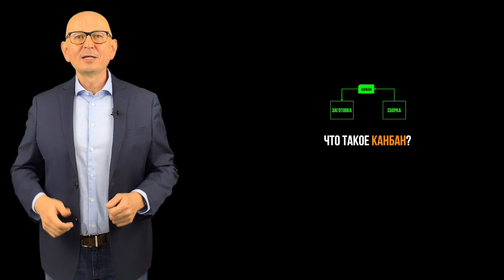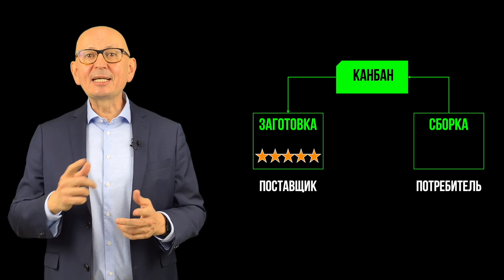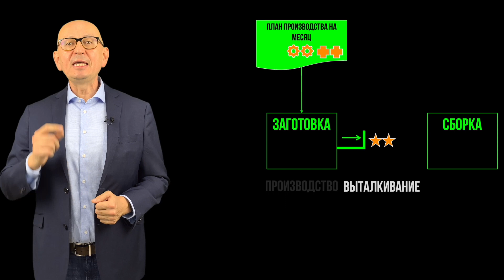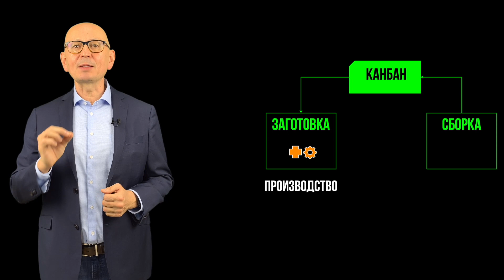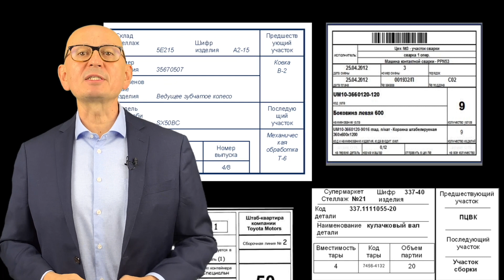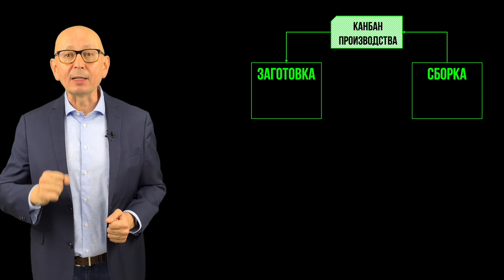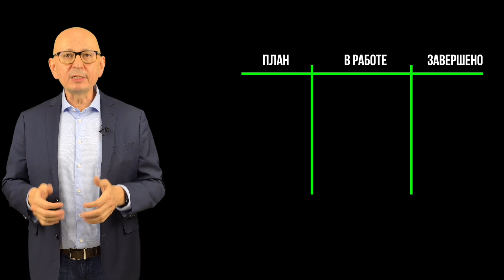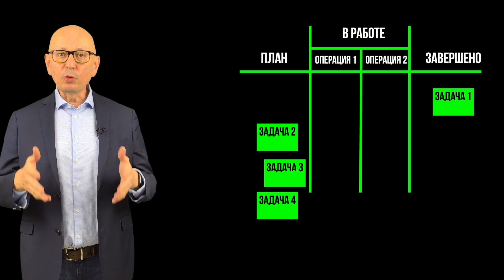Канбан. Точно вовремя. Бережливое производство. Управление изменениями.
Что такое канбан?
Как создать систему точно-вовремя ( just in time) с помощью канбан?
Как управлять задачами с использованием досок канбан?
В чем кардинальное различие в управление на принципах канбан от традиционного подхода?

Канбан пришел к нам из Бережливого производства и получило широкое распространение во многих сферах деятельности, активно применяется в управлении изменениями, управлении проектами.
Канбан слово японское и я встречал два перевода, я честно не знаю из них верный, возможно оба.
Первое значение - это карточка.
Второе это - рекламный щит, вывеска.
Оба этих значение очень близки методике применения канбан.

Прежде всего необходимо говорить о системе «Канбан», а не о конкретной форме карточки и доски канбан.
И мне кажется большинство людей, изучающих доски канбан не понимают, в чем же ключевая их идея, а она заключена не просто в визуализации информации по движению материалов и задач в потоке, в прочем забегаю вперед, об всём расскажу в конце видео, так что посмотрите его до самого конца.

Total Productive Maintenance, Обучение на производстве, Производственный инструктаж, Шесть сигма, 6 сигма